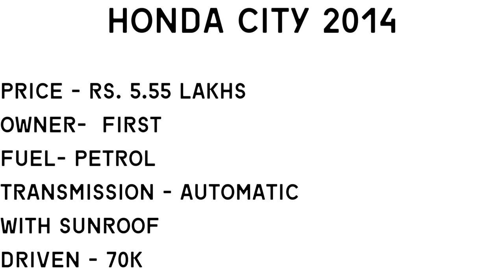Honda city 2014 petrol automatic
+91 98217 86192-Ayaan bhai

location of place

B1 Level, Block No B56, Vasant Oasis Bmc Parking, Marol, Andheri East, Mumbai, Maharashtra 400059

Main Credits to -
Saisha Alagh - Channel manager
Muthulakshmi Palaniappan (Mom)- Camera Person for all videos